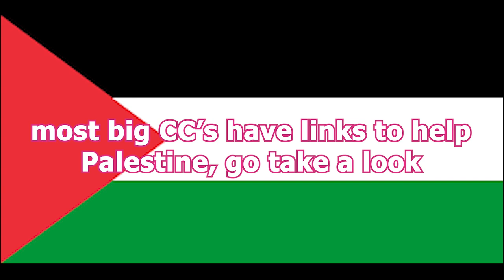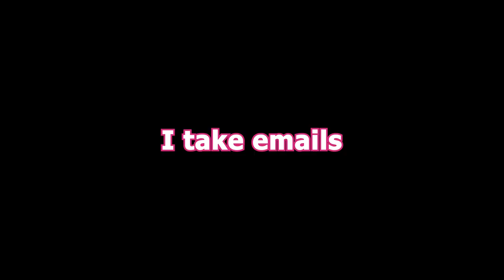SOMBRERO ACQUIRED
praying I don't get copyrighted